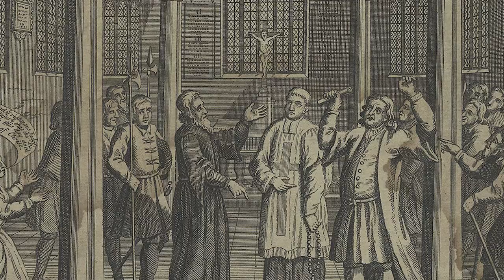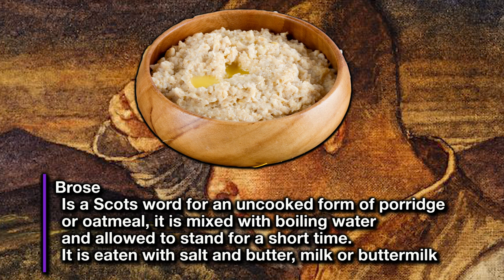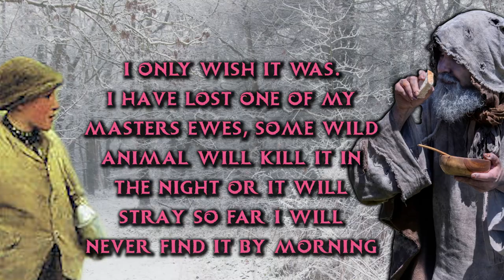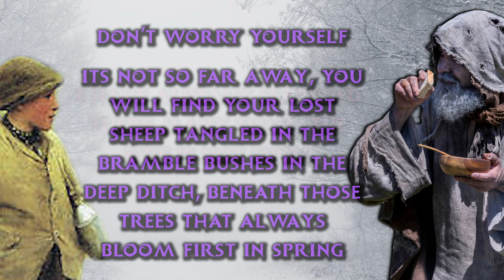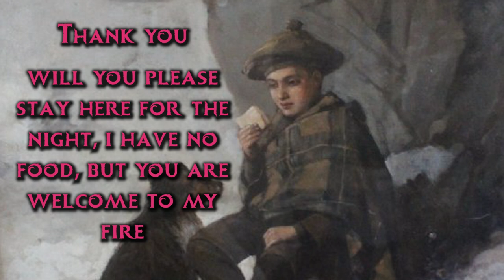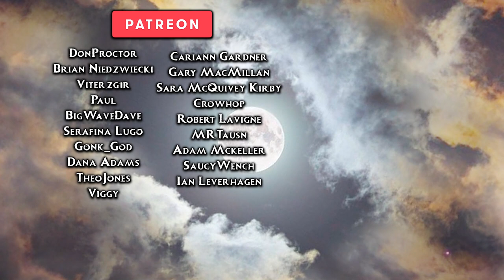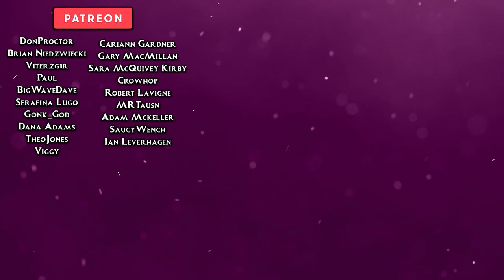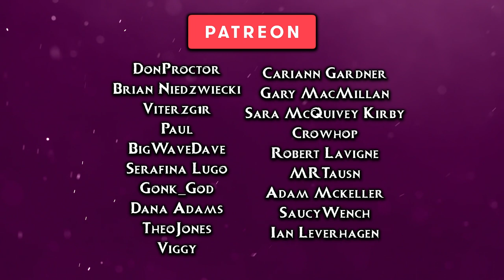The Yule Beggar: A Scottish Christmas Story (Scottish Folklore)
The winter holiday season in Scotland has always been a little odd, in the early days of the country we would follow many of the old Celtic traditions, such as great fires, feasts, village gatherings, gifts to the sith and celebrating the many days of yule, eventually these traditions would become intermingled with the celebration of the Christian god. Once Christianity was involved the festivities became far more restrained and for many years Christmas was more of a small occasion far less celebrated and important than easter. During the reformation of the Scottish church, the winter Christ Mass was officially banned by parliament in 1640 as it was to closely associated with Catholicism, this is one of the main reasons we in Scotland celebrate Hogmanay or the new year with such enthusiasm, for a long time it was our only winter holiday. All this to say that Christmas in Scotland has always been a very culturally mixed affair and is unique to this great land. Today we look at a tale from 14th century Scotland that took place on the very eve of Christmas.

References:
BBC (2020) What is Hogmanay? BBC Newsround.
Forbes, A.P. (1874) The Historians of Scotland: The Lives of St. Ninian and St. Kentigern, vol. V, Edinburgh. Edmonston and Douglas
Mackinlay, J.M. (1904), Influence of the Pre-Reformation Church on Scottish Place-Names, Edinburgh. William Blackwood and Sons
Watson, W.J. (1926) The history of the Celtic place-names of Scotland: being the Rhind lectures on archaeology delivered in 1916. Edinburgh. RCAHMS Shelf Number: C.4.2.WAT